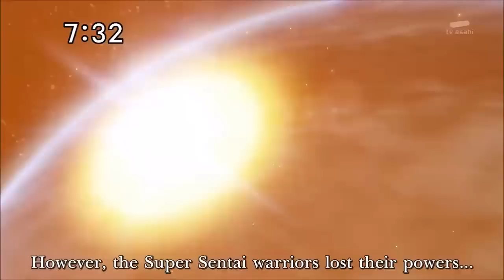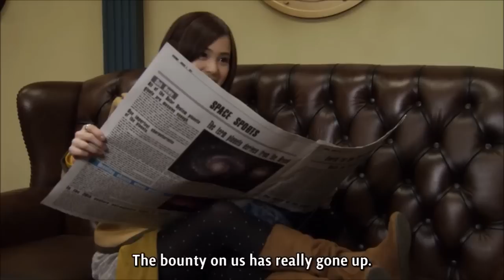Gokaiger: The Ultimate Anniversary Season (Part 1)